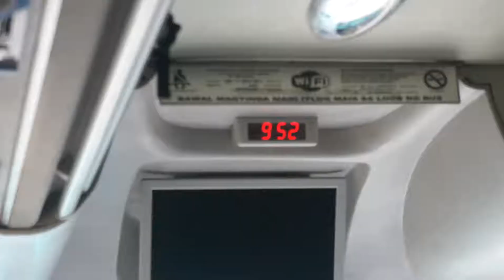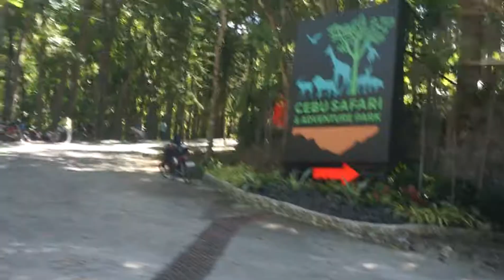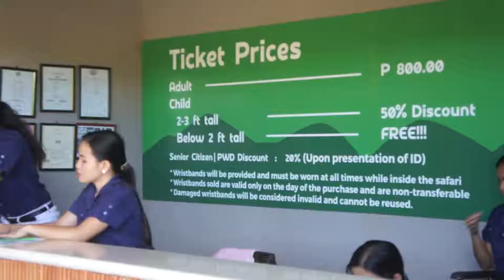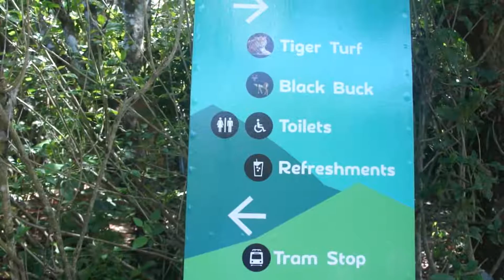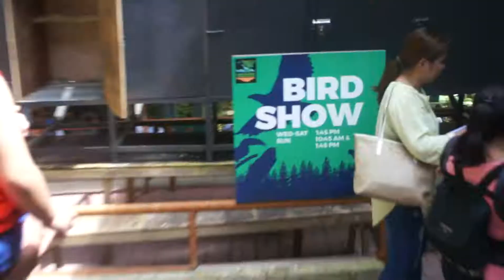Our CEBU SAFARI escapade!!! Very late upload